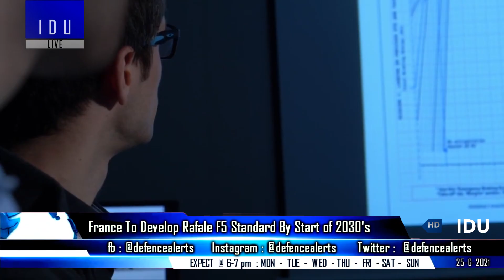Indian Defence Updates : New Rafale F5,Rudram-2 Production,Nirbhay Test Failed?,SSS Dragunov Upgrade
1. France to develop RafaleF5 Standard By 2030's.
2. DRDO & MoD remains mum on the recent Nirbhay trial.
3. DRDO Seeks Development-Cum-Production Partner For Rudram2.
4. Rajnath visits Cochin Shipyard to check progress of indigenous aircraft carrier & Karwar Naval Base for Project Seabird.
5. New 250 Ton performance booster Goliath Crane commissioning at GRSE.
6. SSS Defence Indigenous Upgrade Pack For Dragunov Sni-per Ri-fles.
7. S-400 to arrive by December 2021 ; System guaranteed to perform at 3000 metres like Ladakh.
8. Army Engineer-In-Chief Visits Goa Shipard : 12 FPV Progress